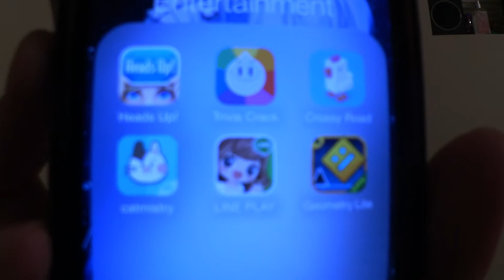Nintendo Rambling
I meant to talk about different kinds of gaming systems and games but ended up just going on about nintendo new 3ds xl that was released in North America this February.
Sunday's are the best days for videos to go up for me so here it is on a Sunday!